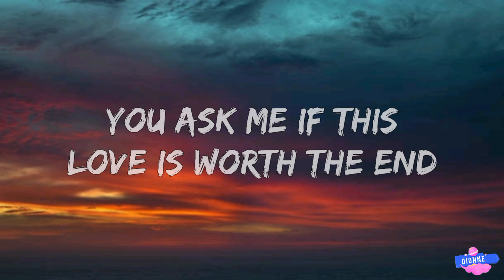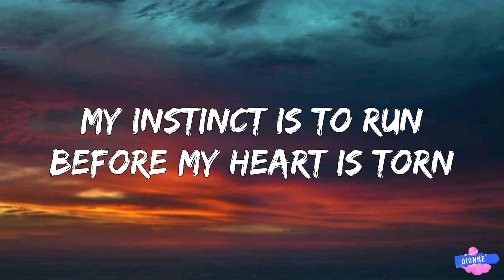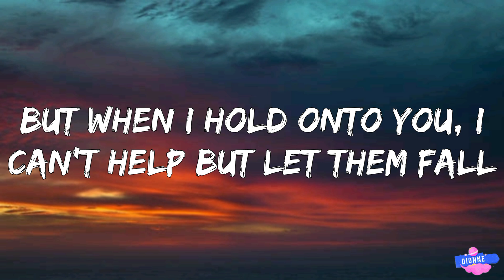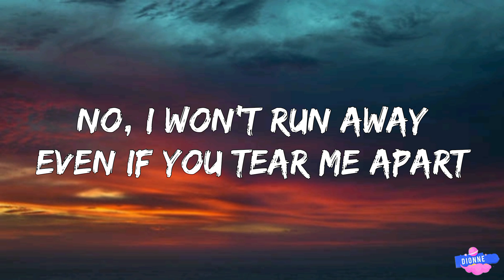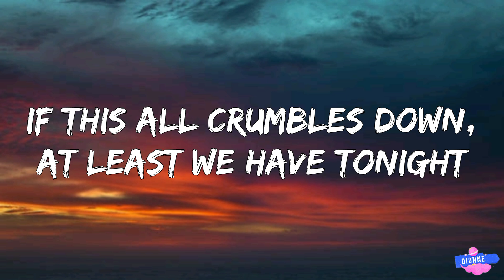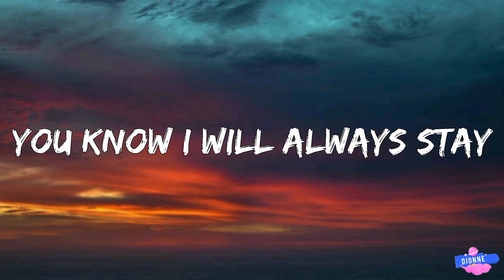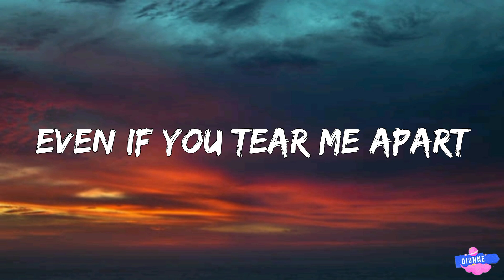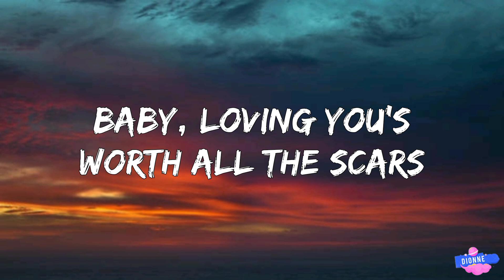Keenan Te - Scars (Lyrics)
Song Lyrics:

We're whispering in circles again
We're using different words, same meanings
You ask me if this love is worth the end (Ooh)
You know that I've been broken before
I know that you could break me more
My instinct is to run before my heart is torn

Try to hold my defences and hide behind my walls
But when I hold onto you, I can't help but let them fall

So, I'll let you hold onto my heart
No, I won't run away even if you tear me apart
You know I will always stay
'Cause it's better to try and love too hard
Than to always be stuck at the start
'Cause loving you's worth all the scars

Ooh-ooh, oh-oh-oh-ooh
Worth all the scars, ooh

We're sitting underneath streetlights
The neon yellow lights up your eyes
If this all crumbles down, at least we have tonight

So, I'll hold all these seconds, and memorise them all
'Cause when I hold onto you, I can't help but always fall

Even if you tear me apart

Ooh-ooh, oh-oh-oh-ooh
Worth all the scars
Baby, loving you's worth all the scars

Lyrics video for Scars by Keenan Te on Dionne.